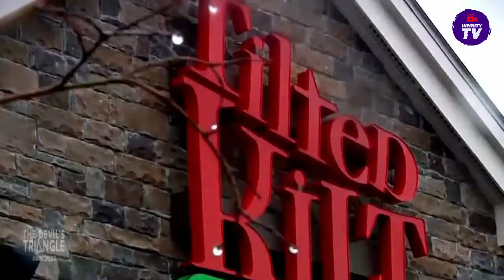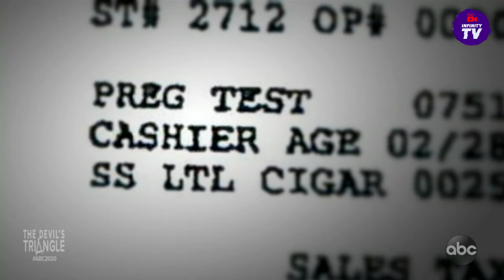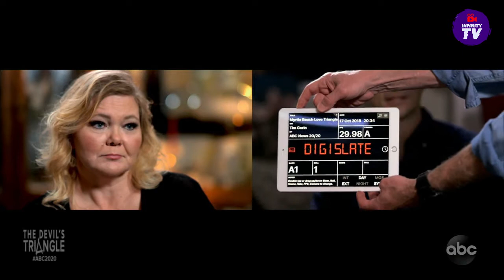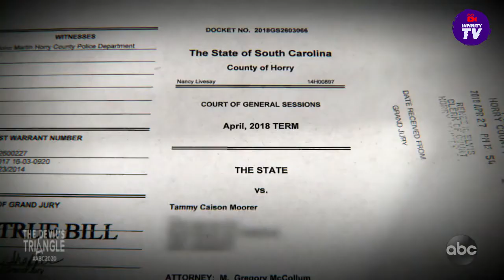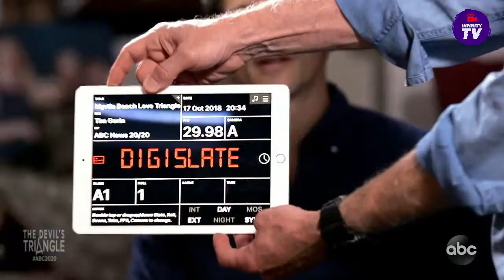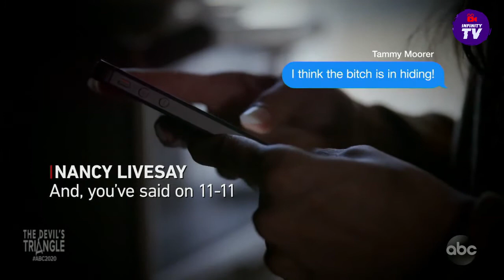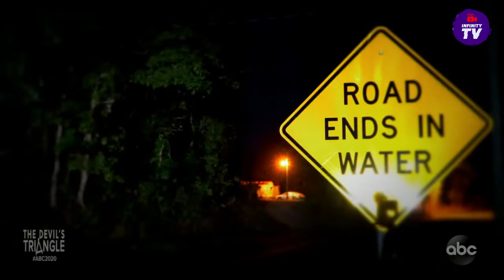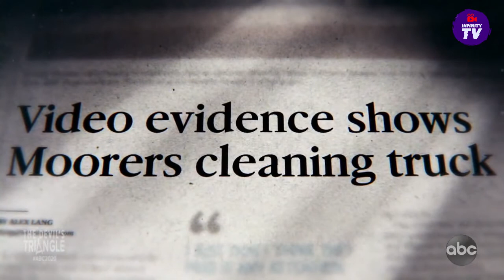The Devils Triangle ❣️ 20/20 ABC | Part 6 to 11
A true crime love triangle mystery. Now for the first time, an exclusive interview with the accused wife, the day before she was to take the stand.
ABC’s 20/20 explores the mystery of Heather Elvis’ disappearance in Myrtle Beach
The high-profile disappearance case has made national headlines since Elvis went missing in December 2013. Elvis was 20 years old when she disappeared in Socastee. She and Sidney Moorer, who was 38 at the time, met while working at a Myrtle Beach bar. Sidney Moorer and his wife, Tammy Moorer, are in prison in connection with Elvis’s disappearance.
The Moorers were sentenced to 30 years in prison for kidnapping and conspiracy in connection to Elvis’ disappearance.
CREDIT: ABC 20/20